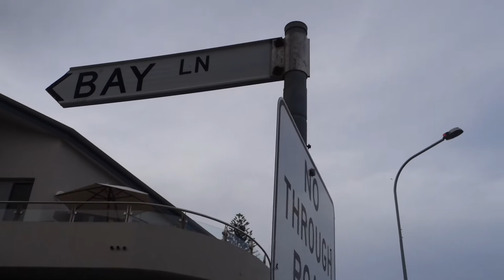RAS Street Signs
Here's a short video about street signs. This was a useful exercise in composition and editing, and it put a new pocket camera to the test. ​

Camera used - Sony RX100 Mark 3